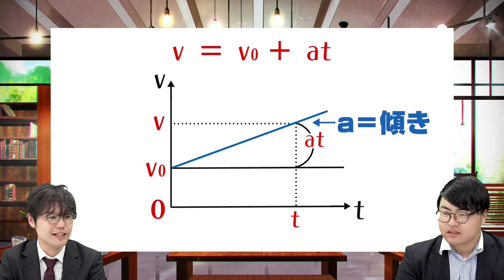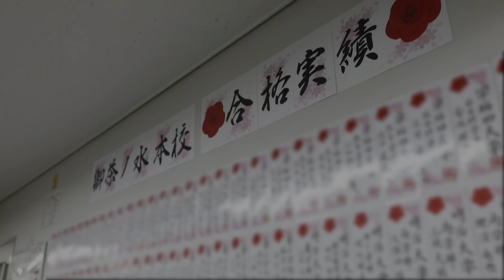中山校校舎長の梅村先生に聞く国公立理系志望の子が来年合格するために必要な勉強法とは？｜受験相談SOS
「センター試験が7割ぐらいしか取れなくて浪人が決まりそうです。自分は理系なんですけど7割から9割で国公立に合格するためのやるべきことや勉強法をお話していただけないでしょうか？」
です。
武田塾中山校の梅村先生が登場！浪人する際に理系がこれから勉強するべき注意点について語ります！

▼動画内で紹介した梅村先生の動画はこちら！

授業vs参考書!!…「理系教科・科目は授業一択、参考書での自学自習は本当に賢いやつじゃないと無理だと思う!?」（新キャラ梅村先生出演回）｜受験相談SOS vol.1275

理系と就職!!…「大学院に行かないなら、理系学部に行く意味が無い!?」(梅村先生出演最終回!?)｜受験相談SOS vol.1278

「武田塾の御茶ノ水本校ってどんな感じ？！」というのはみなさん気になる所だと思います。
今回は武田塾チャンネルでお馴染みの4人、
中森先生、高田先生、山火先生、清水先生が１日を通して御茶ノ水本校で普段何をしているか紹介します！！

出演者情報
梅村篤輝：武田塾中山校校舎長。高校卒業後、東京学芸大学に進学するが中退。紆余曲折を経て大阪大学に進学という異色の経歴の持ち主。かつては300人規模の有名予備校で校舎長を務めていた。音楽とバスケ、そして生徒への愛は誰にも負けない。